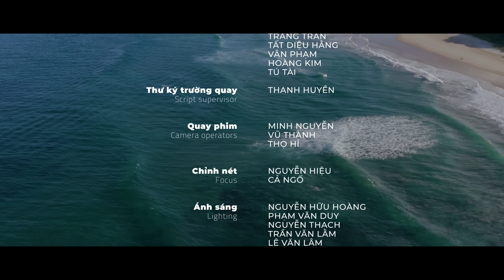ƯỚC HẸN LÀNG CHÀI (Phim Đam Mỹ) - Tập 3 | Sea Him The Series (boy love) ep.3 | Dược sĩ Tiến, Hữu Tài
ƯỚC HẸN LÀNG CHÀI (WEB DRAMA) - Tập 3 | Sea Him The Series (boy love) ep.3 | Dược sĩ Tiến, Hữu Tài

Chuyện tình đam mỹ của nhân vật Tiến, sinh viên năm cuối nhiếp ảnh về Cửa Cạn để thực hiện luận án tốt nghiệp, và Tài, chàng trai nghèo vùng biển. Tình cảm của 2 nhân vật tiến triển dần từ tình bằng hữu, tình anh em, rồi trải qua bao nhiêu lần va chạm, những sự cố hi hữu dở khóc dở cười, những khoảnh khắc đồng cam cộng khổ, quan tâm chăm sóc nhau rồi dần tiến triển thành tình yêu sâu nặng từ lúc nào không biết.

Mọi người cũng có thể xem trọn bộ một series đam mỹ khác của Tiến và Tài, tên là Tiến Bromance (gồm 10 tập chính truyện và 5 tập ngoại truyện) tại đây.

© Bản quyền thuộc về Dược sĩ Tiến
© Copyright by Dược sĩ Tiến ☞ Do not Reup